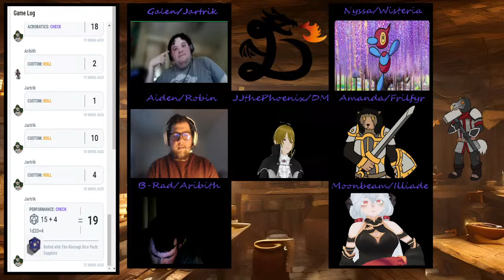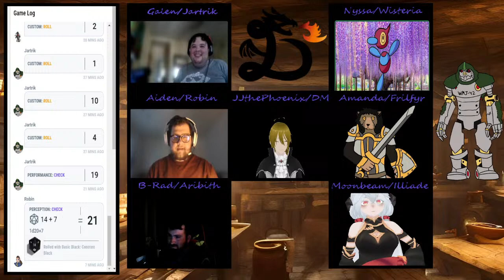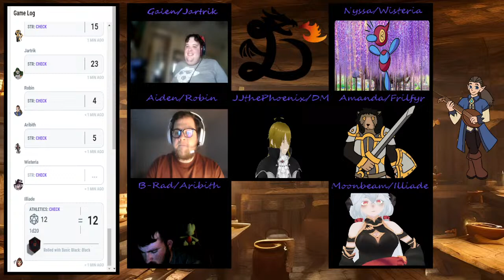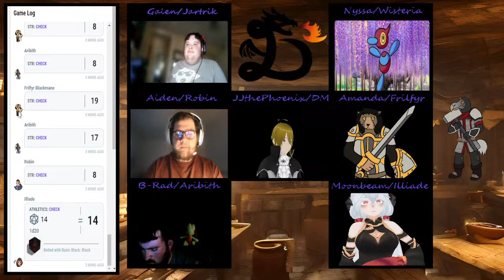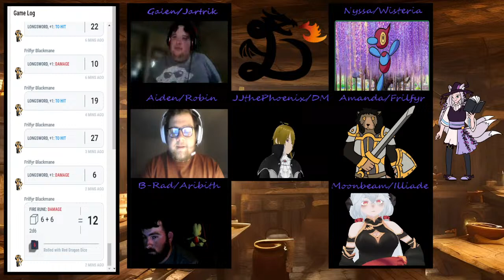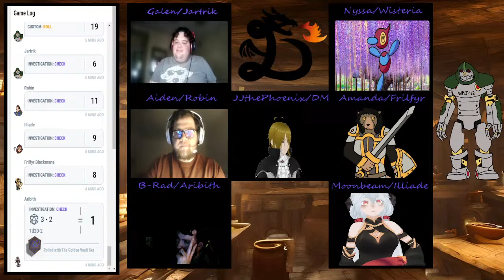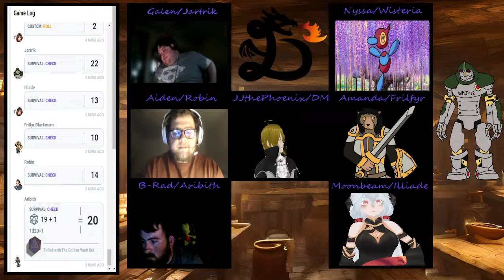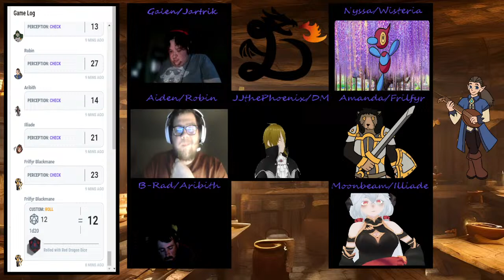The Good, The Bad, and The Downright Ugly Ep. 9